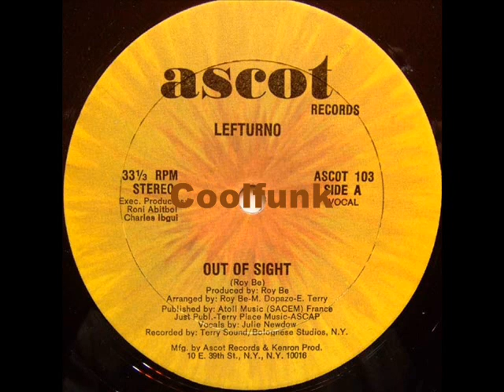Lefturno - Out Of Sight (12" Electro-Disco-Funk 1983)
Electro-Disco-Funk

Out Of Sight (12" Electro-Disco-Funk)